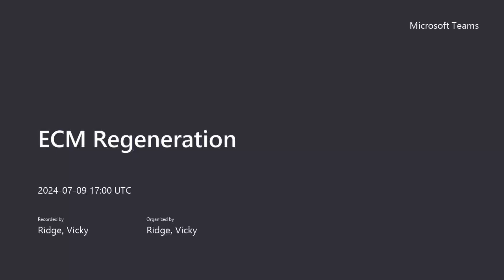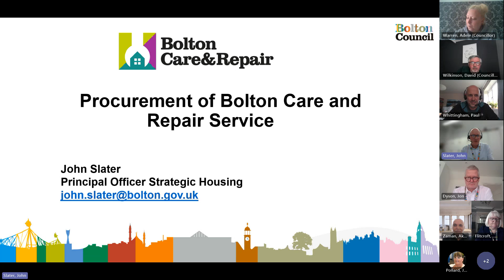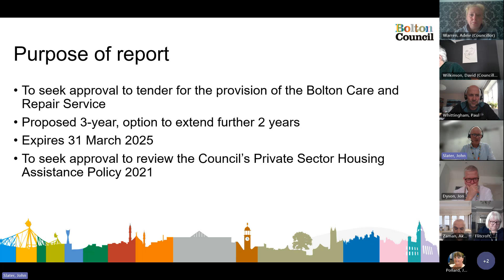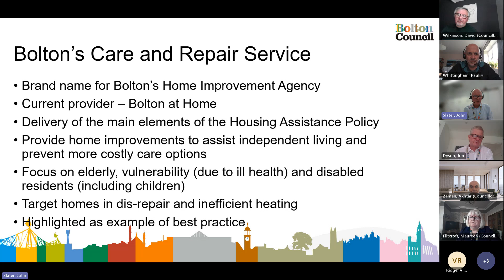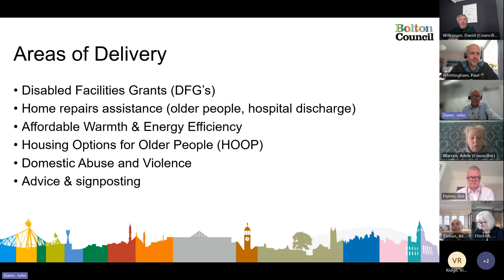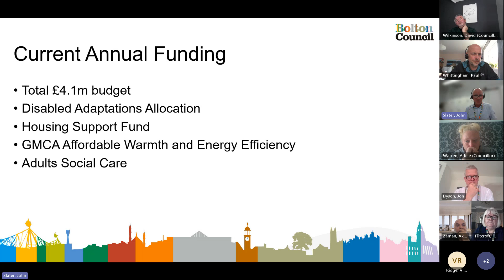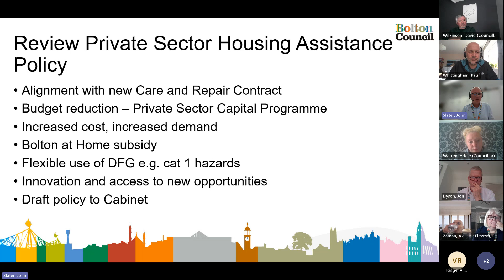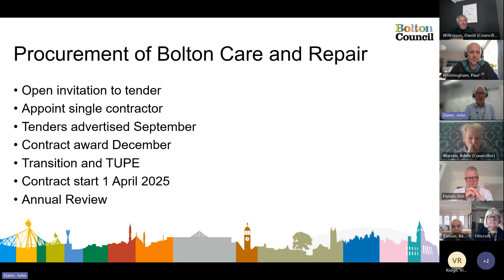ECM Regeneration - Meeting 09/07/2024